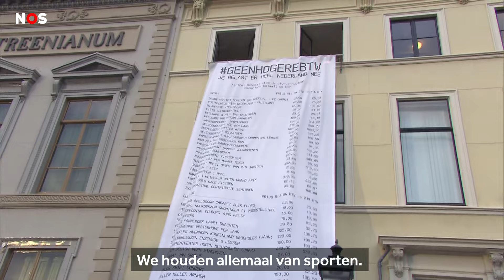Dit was Prinsjesdag 2024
Wil je meer lezen over de plannen van het kabinet? In dit verhaal praten we je bij

OVER NOS: We zijn de grootste nieuwsorganisatie van Nederland en verantwoordelijk voor een brede, betrouwbare en onafhankelijke nieuwsvoorziening.